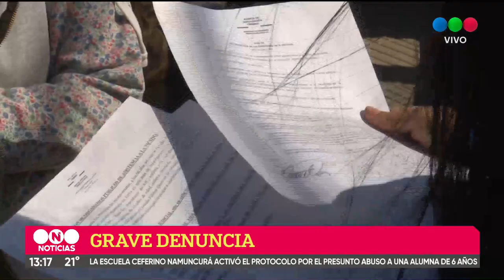Denuncian a un profesor de una escuela de la ciudad por abuso sexual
En estos momentos, un grupo de padres y madres se encuentran frente a la escuela Ceferino Namuncurá, ubicada en barrio Yapeyú, realizando una protesta.